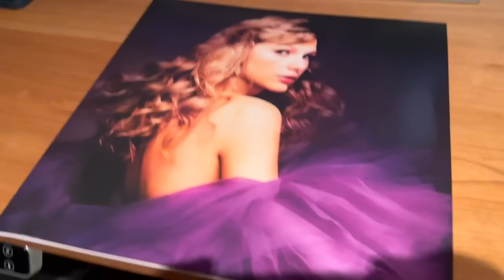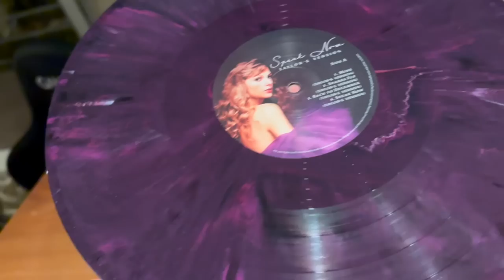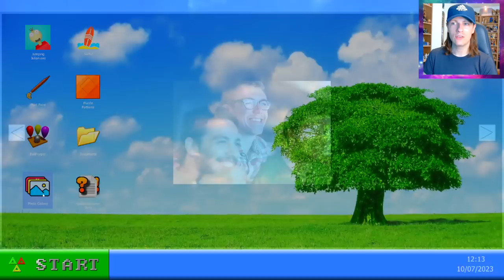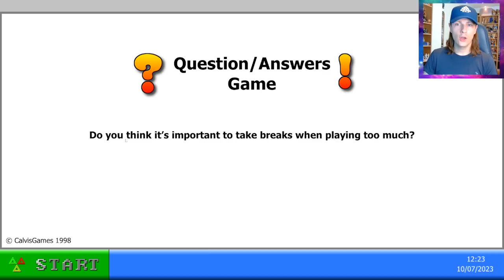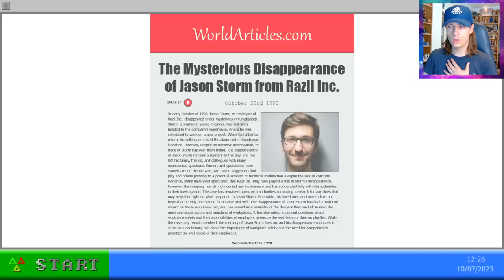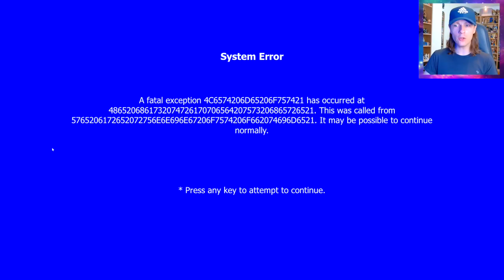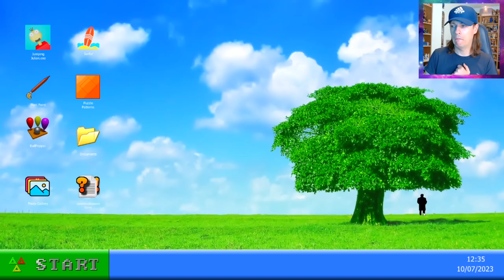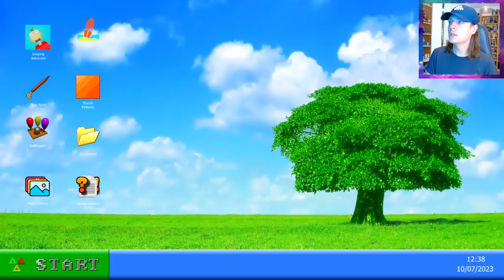MON PC A ÉTÉ PIRATÉ ! (par un démon...)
J’ai trouvé un drôle de PC dans la rue. Il était rouge et avec écrit "NE PAS ALLUMER" dessus. Devinez ce que j’ai fait… Et un BALDI démoniaque en est sorti !